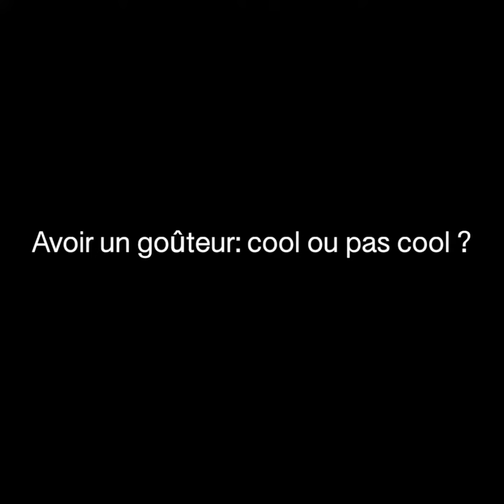Rébecca Balestra est Cléopâtre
Interview au champagne avec l’irrésistible Rébecca Balestra alias Cléopâtre au Musée d’art et d’histoire de Genève !